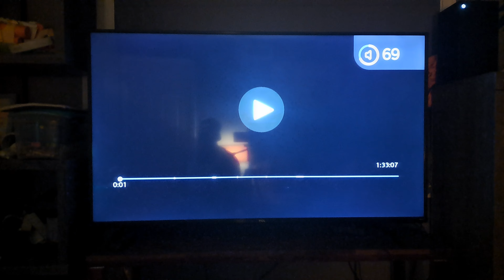20th Century Fox/Dune Entertainment/Davis Entertainment Company (2011)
Taken from a Freeform on Demand Print of the Family Comedy, "Mr. Popper's Penguins".